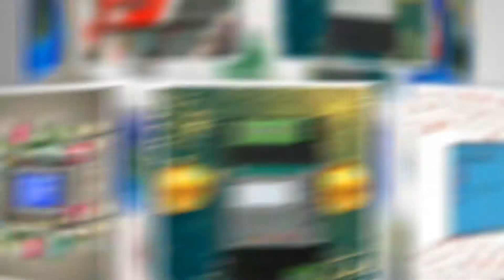Merry Christmas & Happy New Year from S.& A.S. LTD